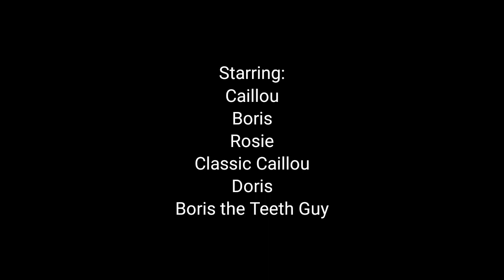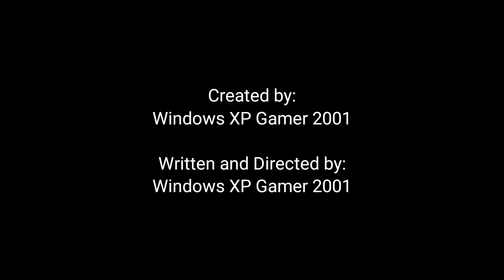Caillou Behaves at School/Ungrounded/Classic Caillou misbehaves at School/Grounded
Season 1, Episode 12 of Classic Caillou gets Grounded

Credit to fox for the logo